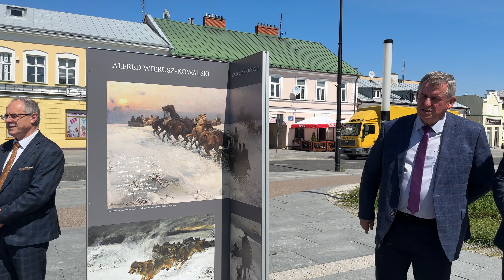Otwarcie wystawy poświęconej Alfredowi Wieruszowi-Kowalskiemu w 175 rocznicę urodzin artysty Suwałki